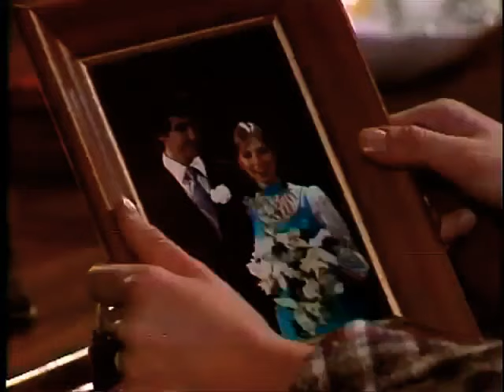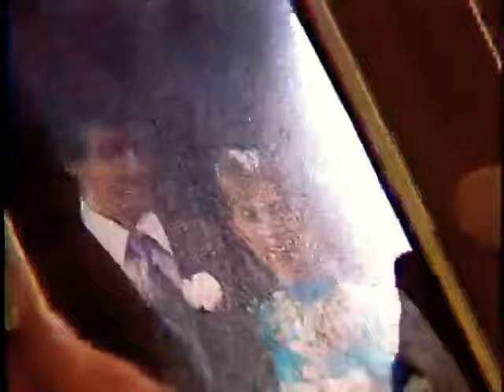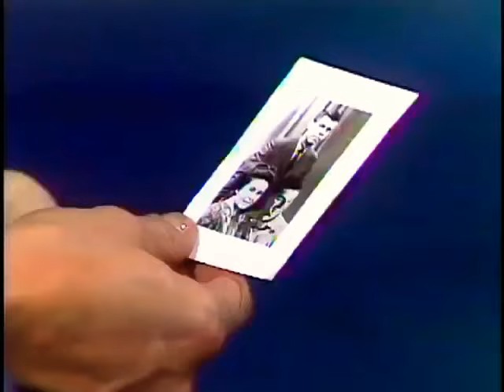The Guiding Light - November 14, 1977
Here’s a special episode coming out from the vault. This is the November 14, 1977 episode of “Guiding Light”.

COMING SOON:
There’s more “Guiding Light” episodes coming up. I know you’re hoping for OLTL episodes but I’m still not sure whether or not I should post any.

WARNING:
“The Guiding Light” is a presentation of Procter and Gamble Productions.